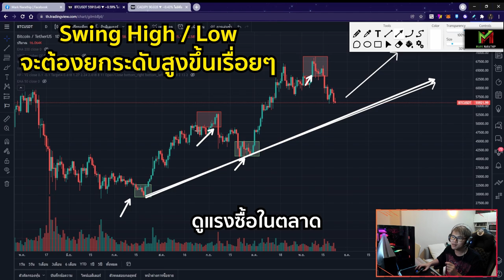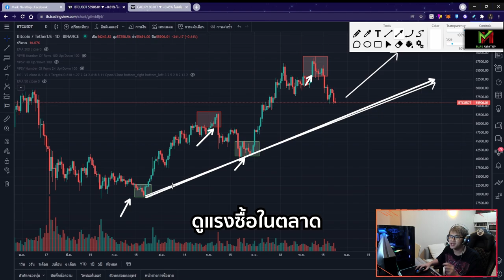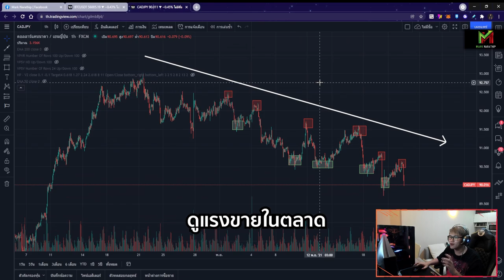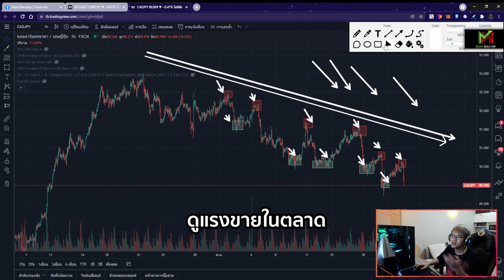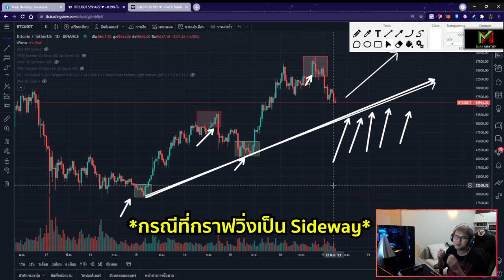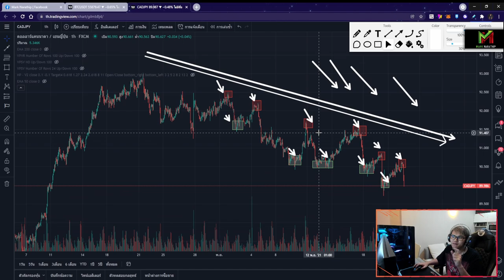แชร์เทคนิค การดูแรงซื้อ แรงขายในตลาดสไตล์ Mark Narathip